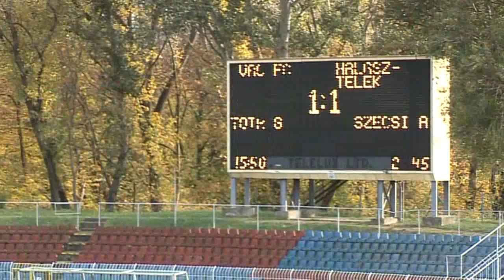Vác FC - Halásztelek FC: 1-1 | Vác FC Official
A Vác FC tizedik bajnoki mérkőzése a 2013/14-es labdarúgó idényben, ahol október 19-én kb. 350 néző előtt a halásztelki csapattal 1:1-es eredmény született. Hazai gólszerző: Tóth Gergő.